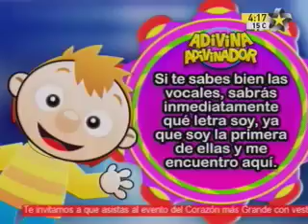Bely y Beto 16 de Febrero del 2010. 5 de 5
Parte del Capítulo del Show de Bely y Beto del 16 de Febrero del 2010.
Capítulo: Beto pierde a Pepo en la calle

Estado: ok